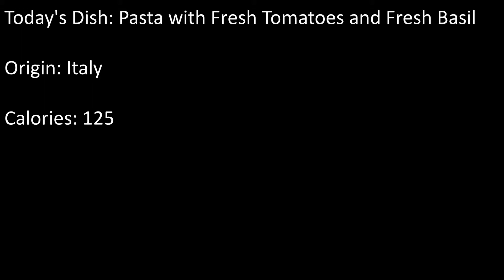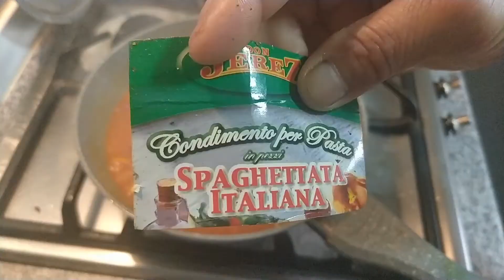Spaghetti With Fresh Tomatoes and Basil | তাজা টমেটো এবং তাজা তুলসী দিয়ে পাস্তা | Italian Food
Hello Viewers, Today I shall be making Italian Spaghetti with Fresh Tomatoes and Fresh Basil, straight from my garden